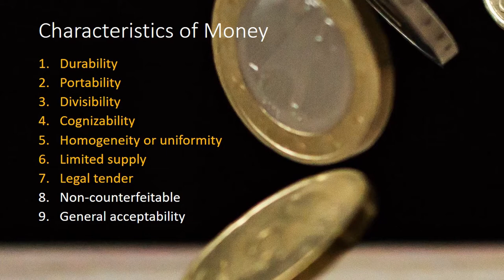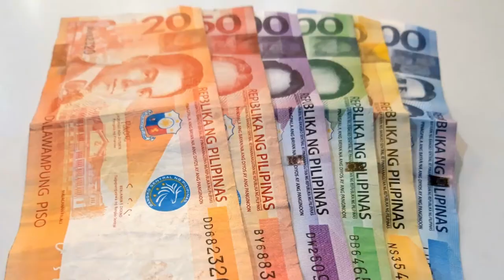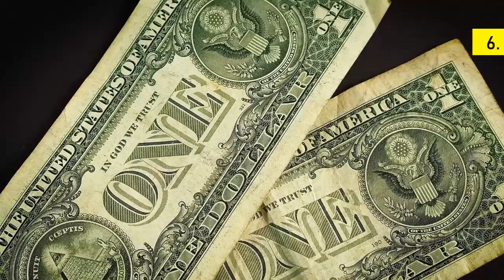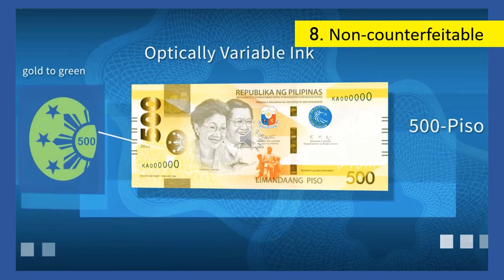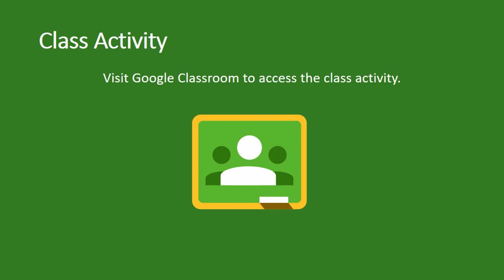Characteristics of Money